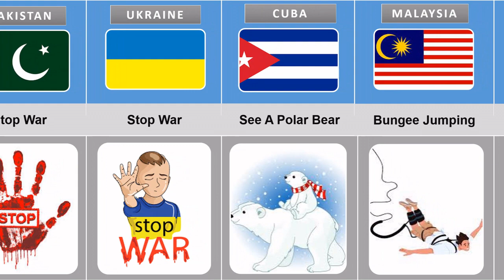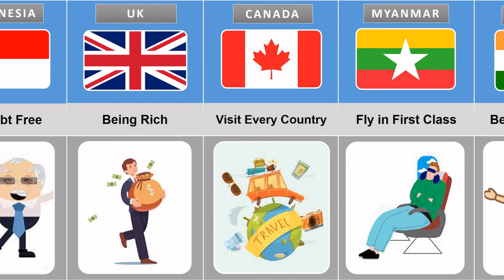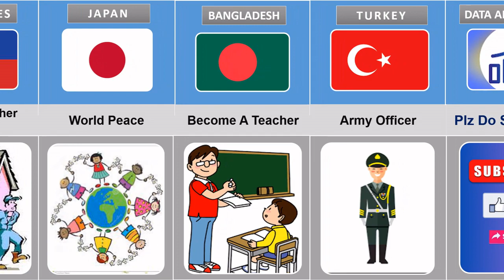Ambitions Of Peoples From Different Countries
In this video you will know about Ambitions Of Peoples From Different Countries